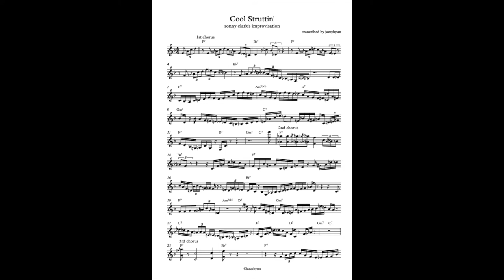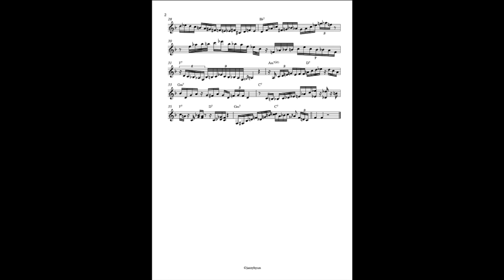Cool Struttin' - Sonny Clark's Improvisation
from Sonny Clark's album 'Cool Struttin''